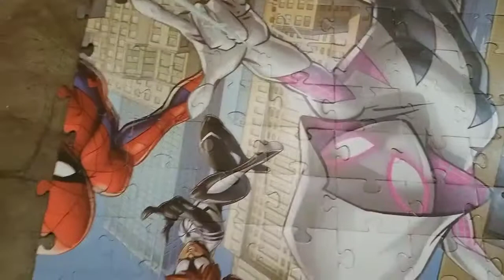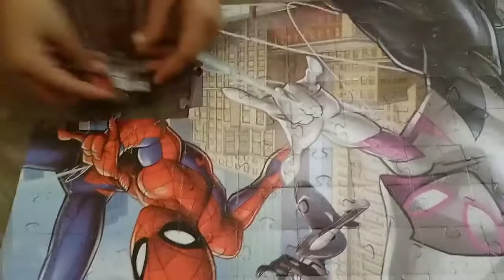Solving A Spider Man Puzzle for kids | 100 Piece Puzzle | Shobha Gupta Art And Craft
Solving A Spider Man Puzzle for kids | 100 Piece Puzzle | Kids

Shobha Gupta Art And Craft is a kid-friendly videos, love making and fun, let your child learn how to make fun with painting, paper craft such as forming animals, fruits, flowers, ect.

Shobha Gupta Arts And Crafts